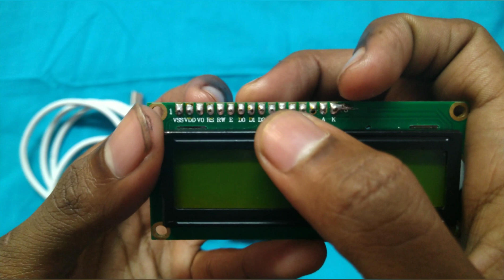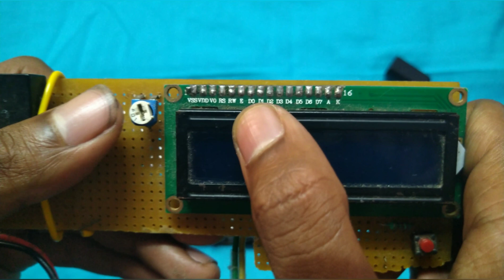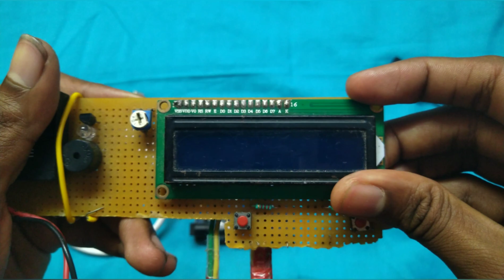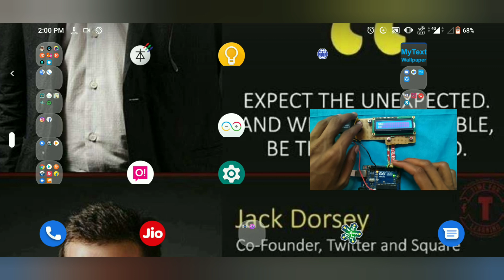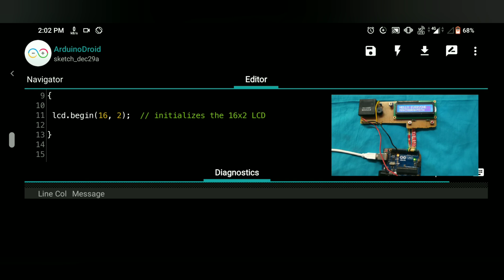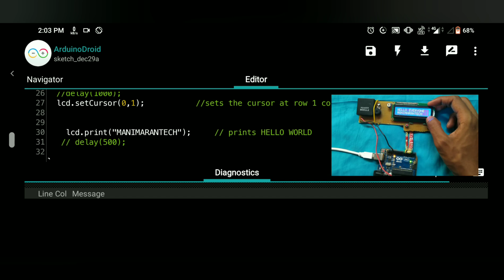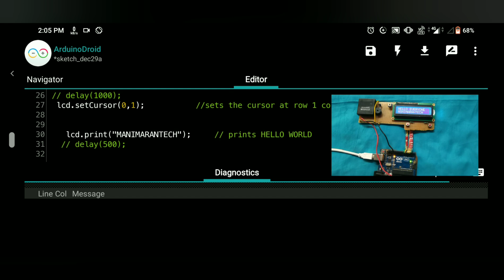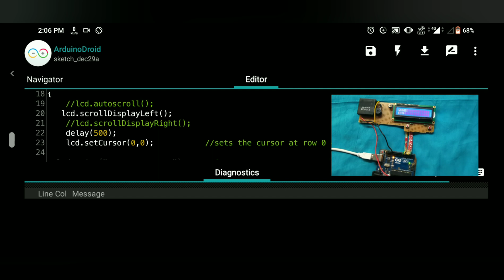lcd display arduino | Arduino interfacing with lcd display | arduino code | tamil | manimarantech